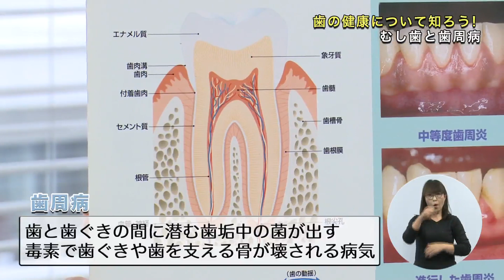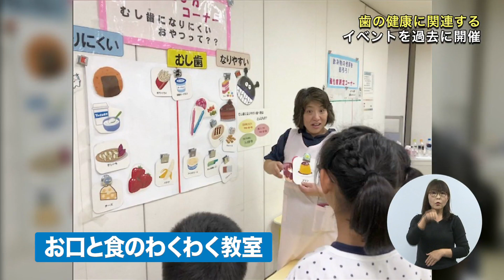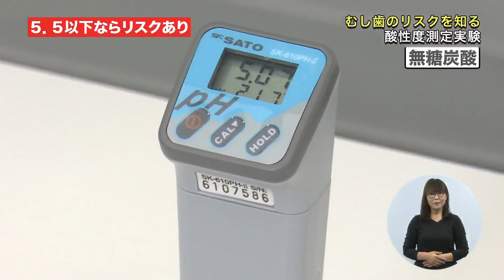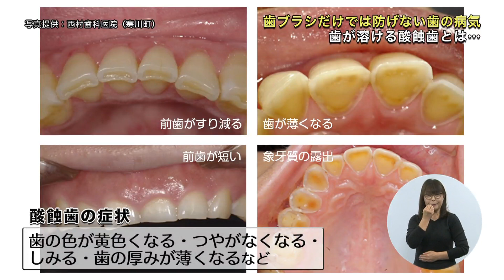いい歯の日 歯のことぜ～んぶ教えます！ ＊チャンネル登録お願いします！！(^o^)／